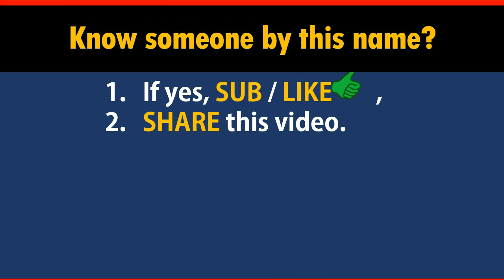How to Say Your Name MENDEZ in Chinese?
*Formal* Chinese translation of your name MENDEZ. This video shows how native Chinese speakers pronounce and write it (the stroke sequence in Chinese).

-- topic suggestion
-- constructive feedback
-- quick questions